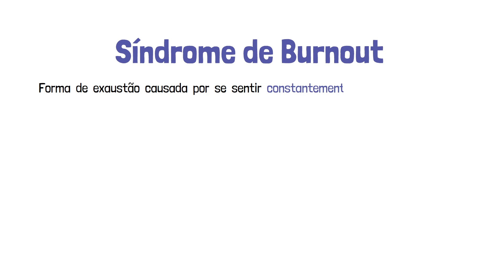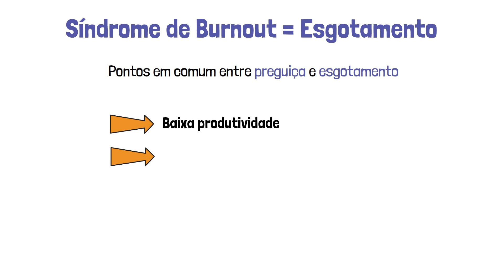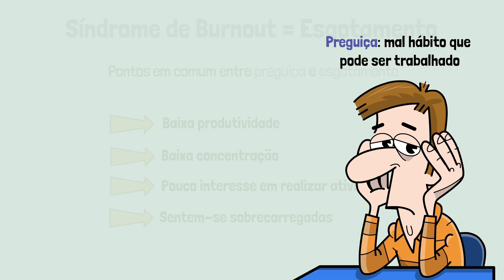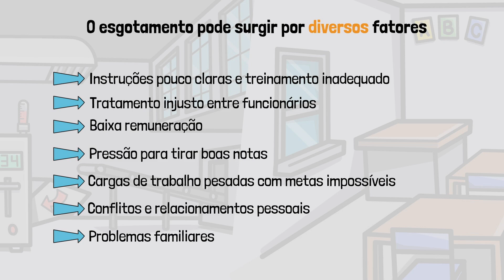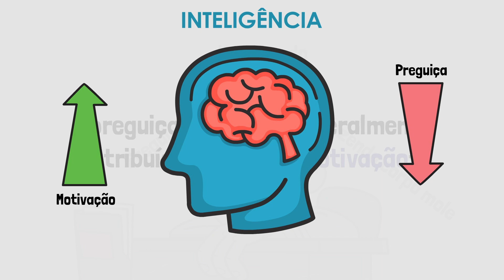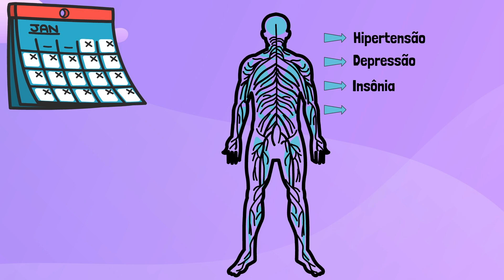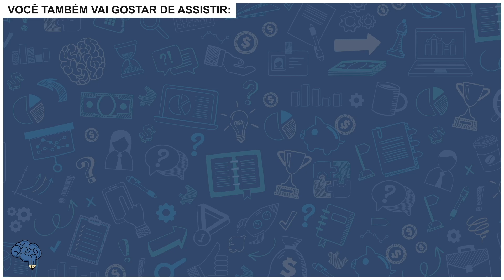NÃO é PREGUIÇA nem BURRICE, é a Síndrome de BURNOUT que PREJUDICA a sua INTELIGÊNCIA! CUIDADO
NÃO é PREGUIÇA nem BURRICE, É a Síndrome de BURNOUT que PREJUDICA sua inteligência! CUIDADO. A correria do dia a dia, o volume de informações que temos que armazenar na mente, o trabalho, os estudos toda a nossa rotina tende a nos fazer sentir exaustos, mas como saber se eu sou um preguiçoso procrastinador ou se estou com a síndrome de burnout?

Aliás você sabe o que é a síndrome de burnout?

Neste vídeo vamos te explicar todos os efeitos que essa síndrome tem sobre o seu corpo e sua mente e vamos te mostrar a diferença entre a preguiça e a síndrome de burnout.

O que você deve fazer para não deixar que a preguiça ou a síndrome de burnout atrapalhem o seu progresso no trabalho, nos estudos ou em outros aspectos da vida? Nesse vídeo vamos te responder todas essas perguntas sobre a preguiça e a síndrome de burnout;

Esse vídeo tem apenas o intuito de fins educacionais, este vídeo DE FORMA ALGUMA substitui a importância de se procurar ajuda médica para qualquer anormalidade em sua saúde física ou emocional, lembre-se seu corpo é o seu bem mais valioso, cuide-se bem !

Fontes de pesquisa:

Are You Burned Out Or Just Lazy? 5 Ways To Know For Sure | by Laila | Feb 3, 2021 | Blog, Burnout, Productivity, Resilience, Time Management

Burnout Symptoms and Treatment |  By Elizabeth Scott, PhD Updated on March 20, 2020
Medically reviewed by Amy Morin, LCSW

Deseja ajudar o canal sendo membro e tendo benefícios exclusivos?  😀

Todas as imagens usadas são permitidas ao canal Dinamicamente através de uma licença premium junto ao freepik: